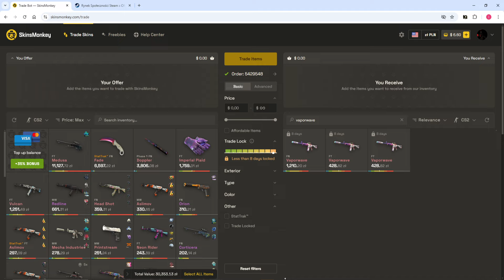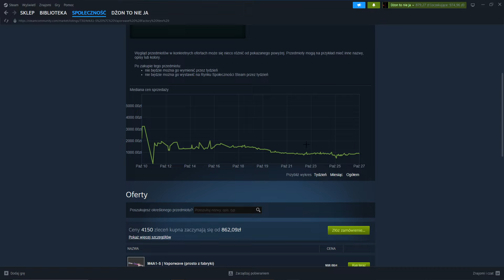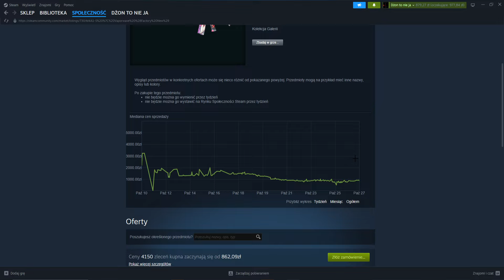uroczysty statement o m4 vaporwave (ależ k0000wa kox)